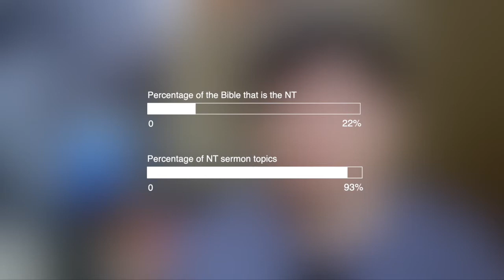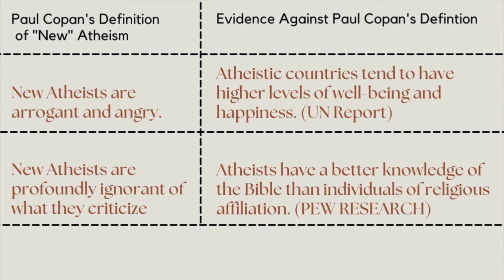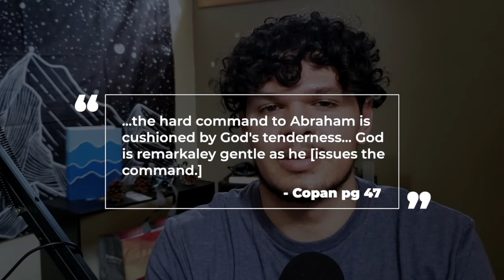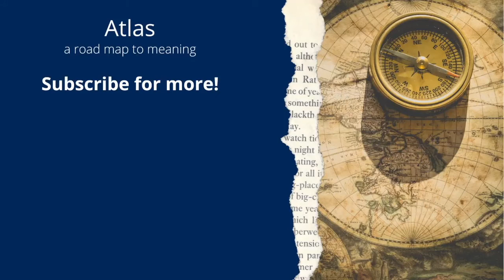Is God a Moral Monster? [Apologetics Review Part 1]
Today's video covers the beginning of Paul Copan's book: Is God a Moral Monster? This work contains multiple factual and statistical errors that come across as manipulative. Copan takes pride in using ad hominem attacks to ridicule his opposition. His book comes off as childish and immature. Paul Copan needs to be held accountable for his rhetoric, as it is toxic and deceptive.

Joke of the day:

Seems like Paul Copan't tell the truth. As you will see in the video, a multitude of unfounded and blatantly incorrect claims are tossed around brashly like saliva at a Michael Todd sermon.